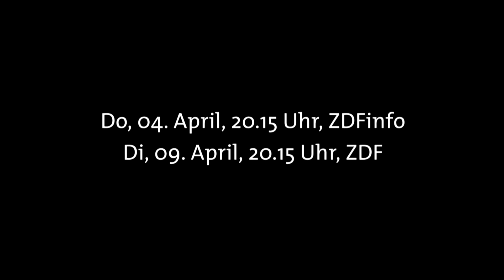„Ihr habt keinen Grund, beleidigt zu sein!“ - Joachim Gauck über Ossis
Ossis haben Geist, Wessis haben Ellenbogen – im Film spricht Joachim Gauck über Vorurteile, die sich hartnäckig halten. Und er spricht über ungleiche Lebensverhältnisse in Ost- und Westdeutschland. Gibt es eine Überheblichkeitsstrategie des Westens?

Wie nah sind sich die Deutschen in Ost und West? Oder wie fern? Drei Jahrzehnte nach dem Mauerfall macht Altbundespräsident Joachim Gauck eine ungewöhnliche Deutschland-Reise: Er trifft Personen, die die Wiedervereinigung geprägt haben und auch Personen, die aktuelle Debatten führen. So bringt Joachim Gauck die Gemütslage der Deutschen in Ost und West in Erfahrung: Wie steht es um die deutsche Einheit?

Joachim Gauck begegnet u.a. Lothar de Maizière, Wolfgang Schäuble, Marianne Birthler, Navid Kermani, Pegida-Mitgründer René Jahn, Frauke Petry, Herfried Münkler und Petra Pau.

Ein Film von Stephan Lamby und Florian Huber

Sendetermin: Donnerstag, 4. April, 20.15 Uhr, ZDFinfo/ Dienstag, 9. April, 20:15 Uhr, ZDF/ Donnerstag, 11. April, 21 Uhr, Phoenix